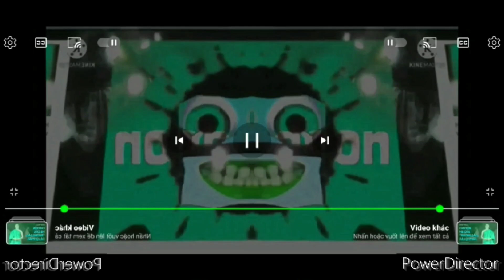1 tháng 3, 2023